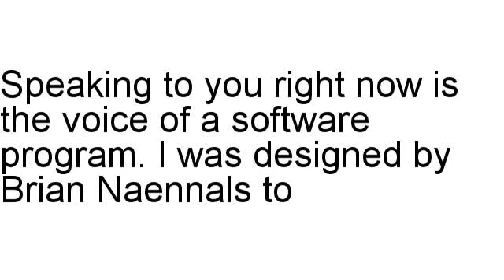Worlds Hardest Exercises Review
Brian Naennals assesses Worlds Hardest Exercises in full, including the refund rate as well as other different stats.